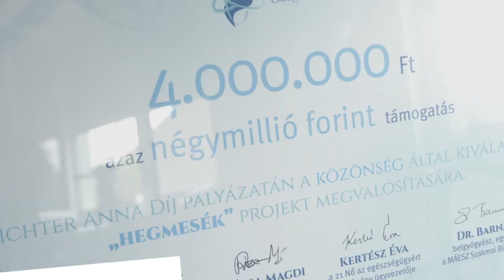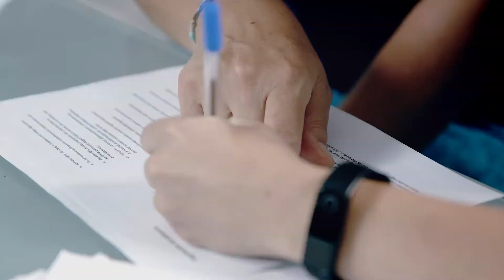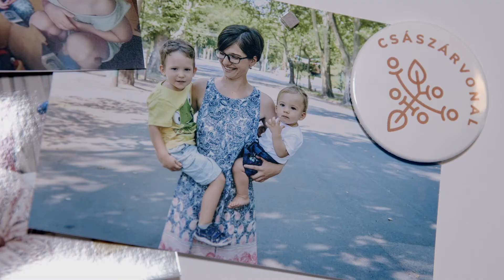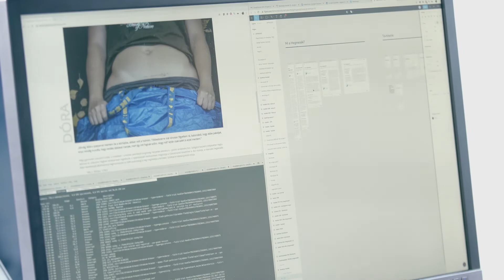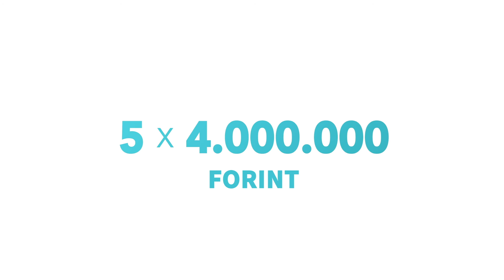Richter Anna Díj - Hegmesék - Mindent a császármetszésről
A babák 40%-a császármetszéssel születik. Elengedhetetlen tehát, hogy a szülés műtéti módjával kapcsolatos hiteles információk könnyen elérhetővé
váljanak bárki számára. A szakemberek egyedülálló virtuális fotótárlatot készítettek, ahol a kiállítás képeit szüléstörténetek is kísérik. A fotók, írások
és előadások anyagából olyan könyv készült, mely a későbbiekben betekintést nyújt a témakör tabukkal övezett területeire laikusok és szakemberek számára egyaránt.

A Richter Gedeon Nyrt. kezdeményezésének keretében olyan újszerű, megvalósítható ötleteket kíván támogatni, amelyek az oktatás és kutatás, gyógyítás, gyógyszerészet, egészségügyhöz kapcsolódó ismeretterjesztés területein kreatív, innovatív módon járulnak hozzá az oktatás vagy egészségügy színvonalához, fejlődéséhez, illetve az adott területen dolgozók mindennapjait megkönnyítik, minőségi változást hoznak a hétköznapokban.

A Richter Anna Díj célja, hogy felhívja a figyelmet az egészségtudatosság, a társadalmi jóllét fontosságára, inspirálja az egészségügy, oktatás, kutatás, gyógyszerészet területein dolgozó szakembereket. A Richter Gedeon Nyrt. a Richter Anna Díj zsűrije és a közönség által legjobbnak ítélt ötleteket díjazza, kivitelezéséhez anyagi támogatást nyújt, megmutatja azokat a nagyközönségnek, sajtónyilvánosságot biztosít számukra, és segíti megvalósulásukat.